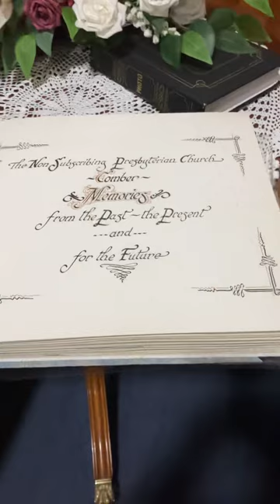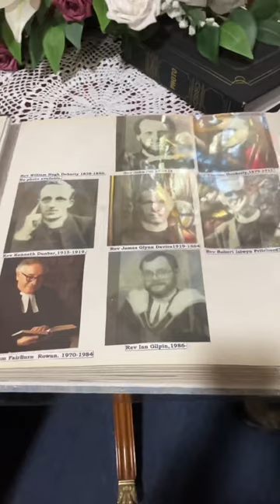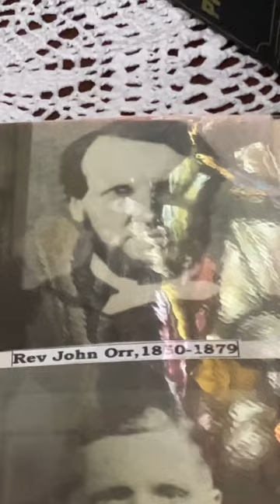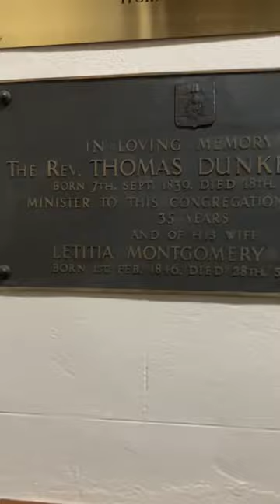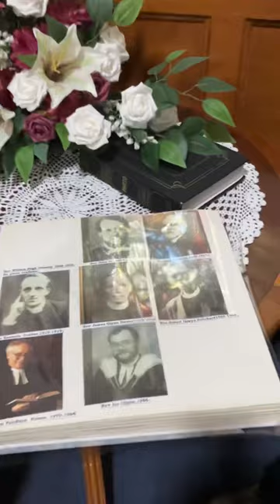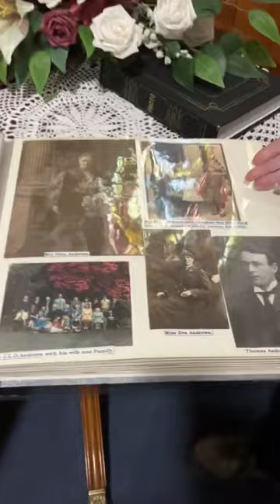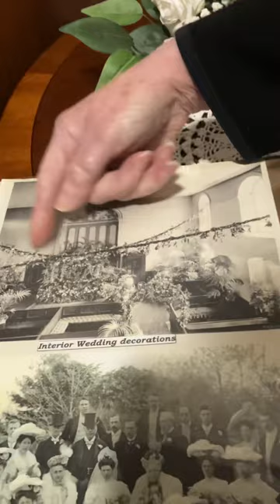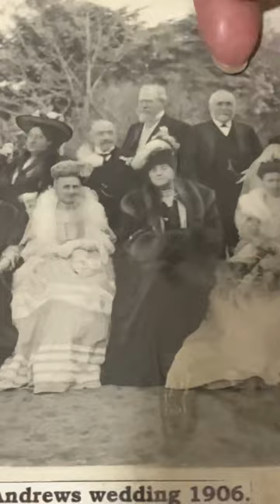A PHOTOGRAPHIC HISTORY OF THE TITANIC ANDREWS FAMILY AND COMBER CHURCH The Church History Trail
The photo is one taken by Robert Welch who was a well known photographer in his day   It shows the Titanic suite decorated in Holland still   Welch was well known for his Titanic photographs and is also the photographer who took the photos in the photo album shown in this video of the Andrews family